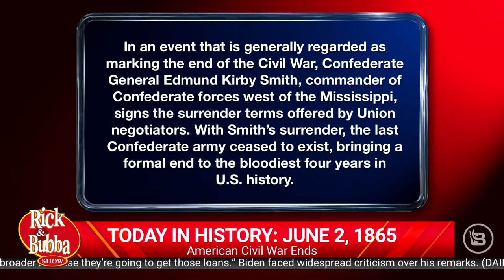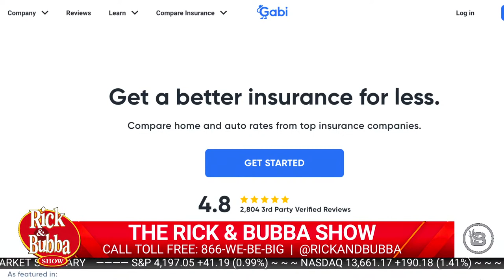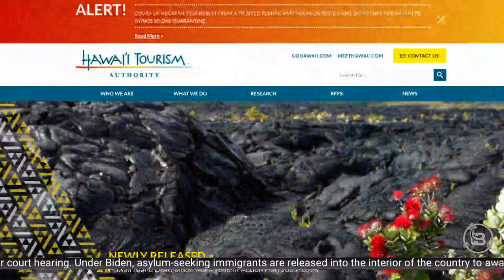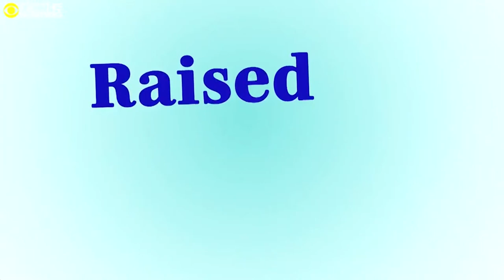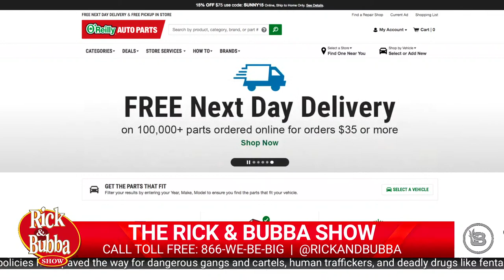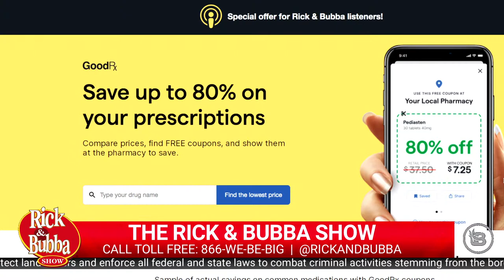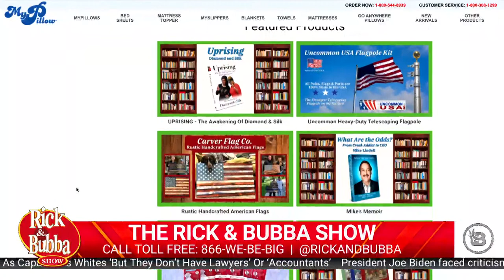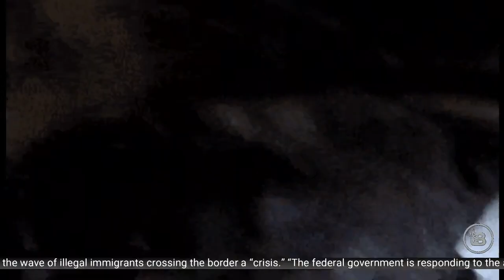The Rick & Bubba Show - LIVE - June 2, 2021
Dick Van Dyke is 95 and in better shape than we are, in the wake of newly released emails we pinpoint the moment we stopped trusting Fauci, Adler does a high-kick, and a bear charges a park ranger.